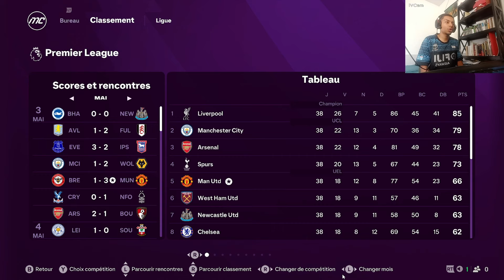3 saisons avec Manchester United sur FC25 !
Dans cette vidéo, 3 saisons avec Manchester United sur FC25.